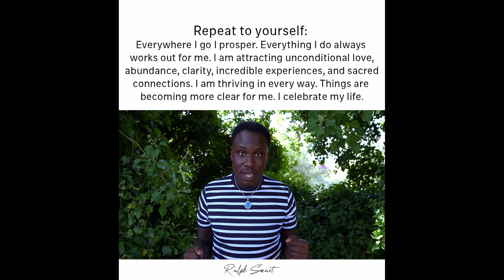"If they don’t Support You, Let them Go!” | Ralph Smart